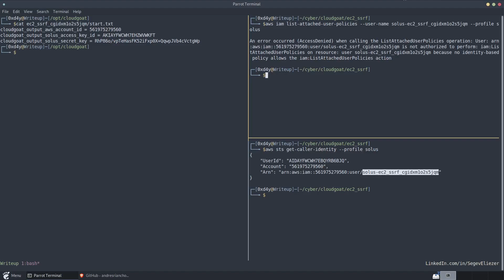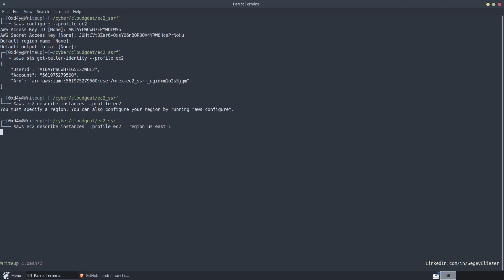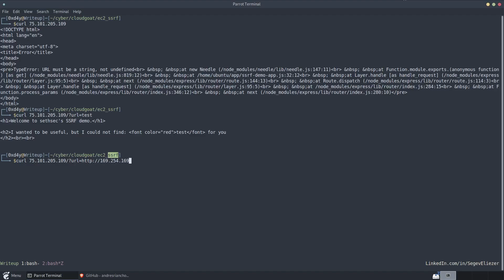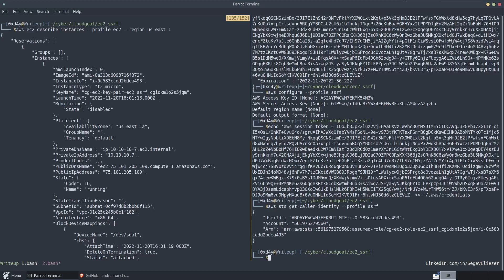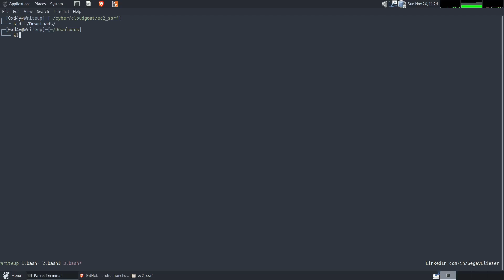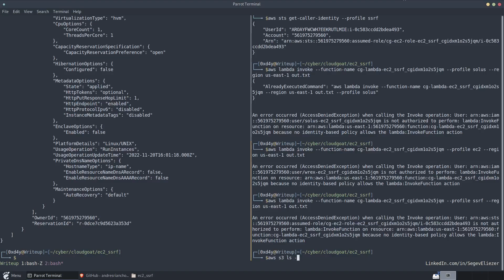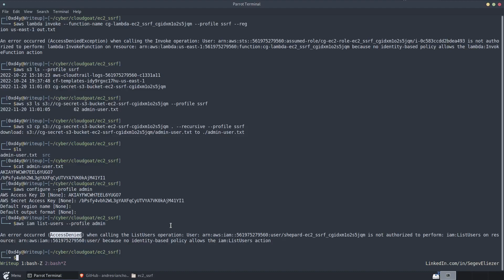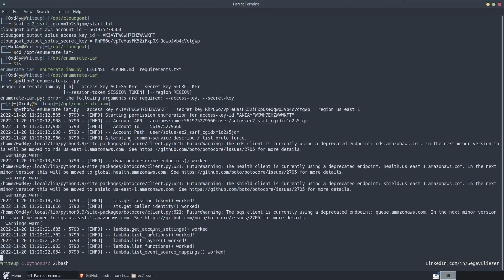Hacking in the Cloud - Cloudgoat: ec2_ssrf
Starting off as a low-privileged user, a misconfiguration in the Lambda service made lateral movement to a user with EC2 access possible. This resulted in knowing the IP address of an EC2 instance running a vulnerable web application which contains an SSRF vulnerability.
Exploiting this vulnerability gives the credentials for the role of the IAM instance profile attached to the EC2 instance, and the access key and secret access key could then be obtained via the S3 service.

00:00 - Video Context
01:06 - Configuring profile and AWSealion
01:30 - Enumerating Solus permissions
02:50 - Finding Lambda misconfiguration with EC2 user creds
04:12 - Enumerating EC2 user permissions and finding vulnerable EC2 instance
05:01 - Exploiting EC2 instance
06:15 - Configuring EC2 role creds and lateral movement
06:54 - Looking into Lambda function
08:31 - Privilege escalation to Admin user
12:10 - Showing off enumerate-iam tool